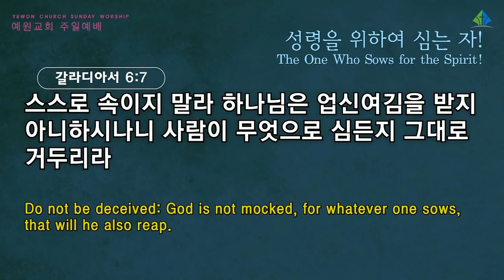[예원교회] 3부 주일예배 - 성령을 위하여 심는 자! - 정은주목사 - 2021.11.07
성령을 위하여 심는 자!
정은주목사